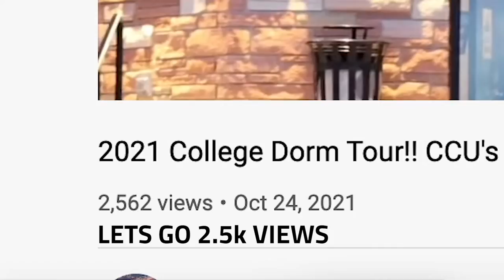2022 College Dorm Tour!! CCU's Yetter Hall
ANOTHER HUGE COLLAB!
Cole Walker x Wesley Layman

Today we take you through our honest thoughts of CCU's Yetter Hall dorms (Colorado Christian University).

Special thanks to Emma and Caroline for the tour of their room! Follow them on Instagram @_emma.schultz and @caroline.samarin!